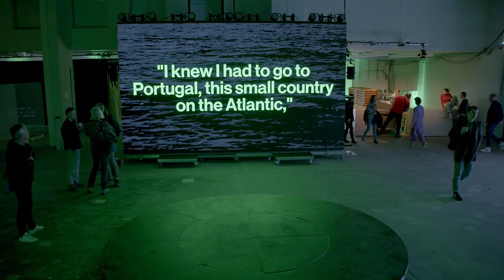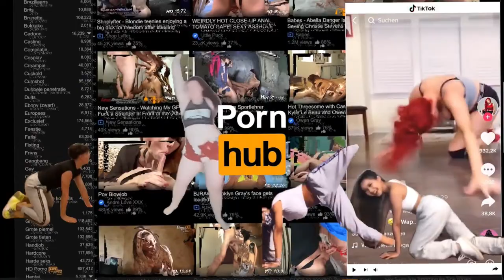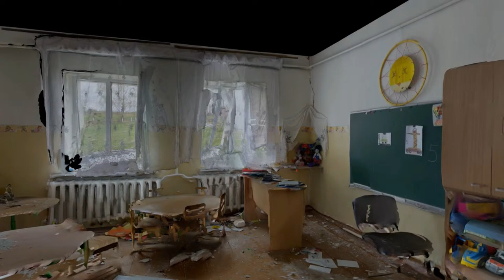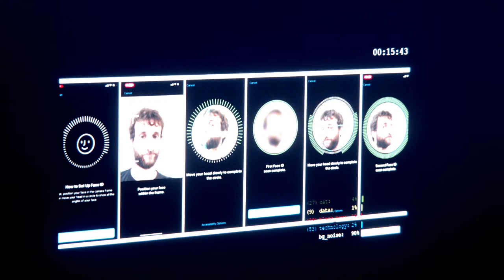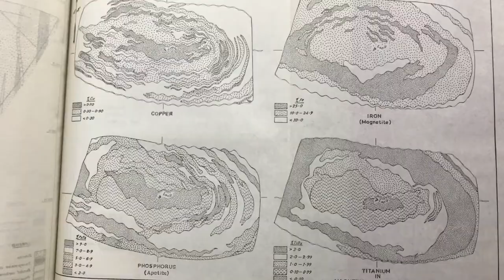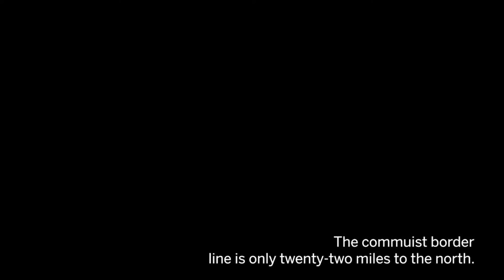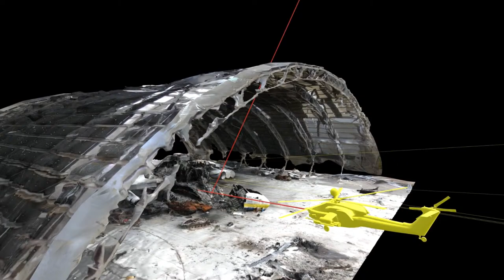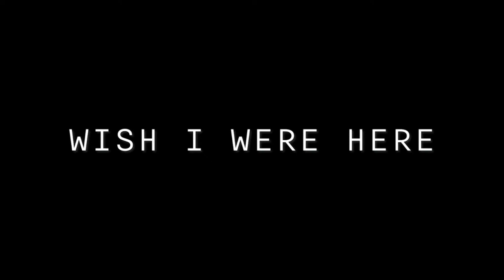Graduation Show 2022 @ The Stage - Design Academy Eindhoven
Our graduates engage with global issues through an increasingly diverse range of presentation formats, performances and hybrid practices. New temporalities and spatialities are needed to present this type of work to the world. Emerging from Dr. Ian Biscoe’s Transdisciplinary Design Networks Professorship, The Stage brings together design, scenography, theatre, film and television techniques, along with Extended Reality (XR) and gaming technologies, to create a digitally mediated environment with a global reach. The Stage also hosts The Arena and the Graduation Show’s public programming.